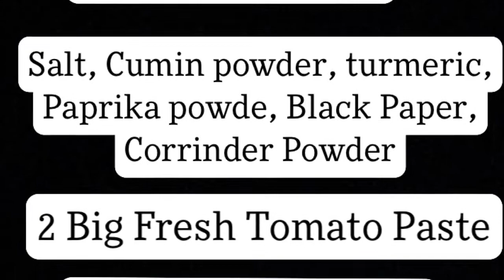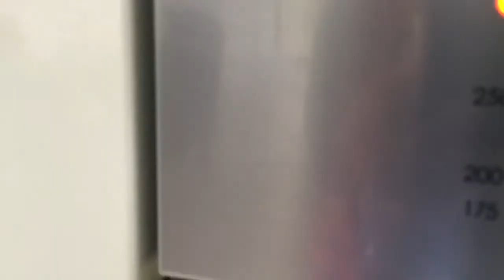How To Make A Delicious Salmon Tagine طاجيين السلامون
hi everyone today i made a delicous salmon tagine i hope you enjoyed watching it and if you do like it please like the video 👍SUBSSCRIBE and share it thank you for watching